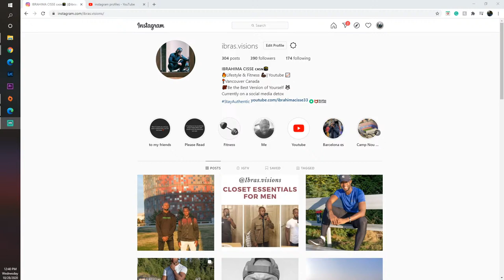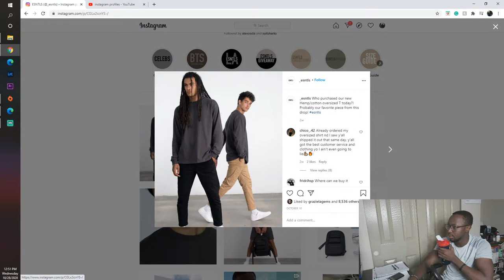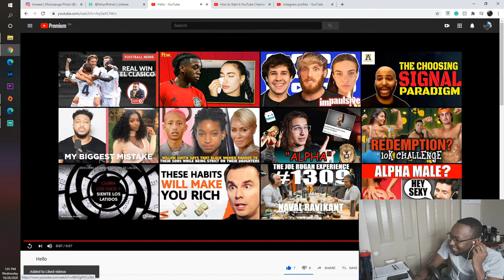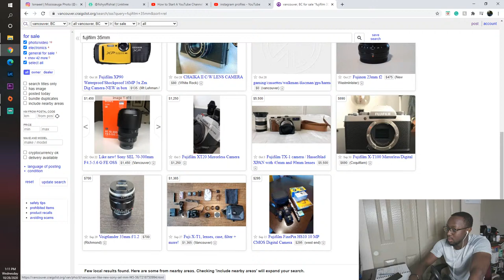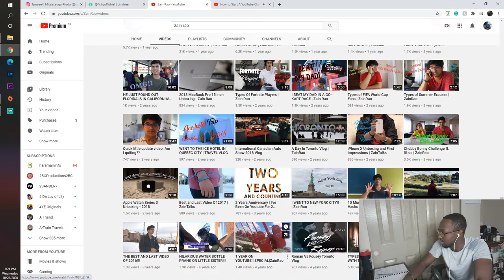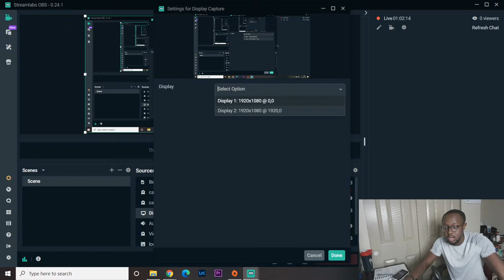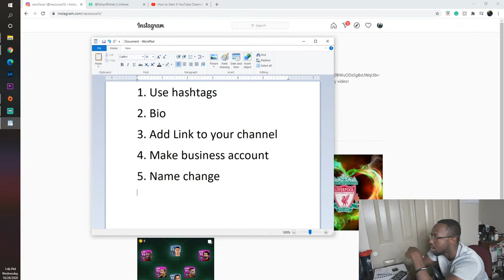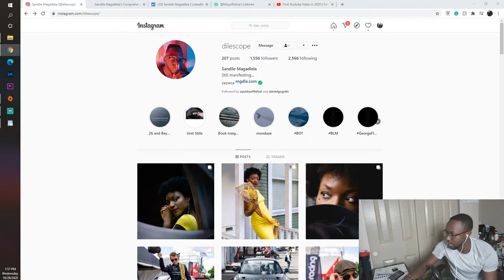Reviewing your Instagram Accounts !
Checking out Instagram Accounts while studying

Let me know if you have an account you want me to check out!
keep at it